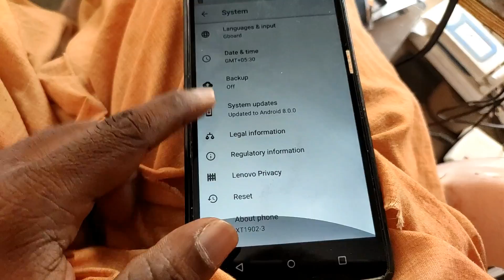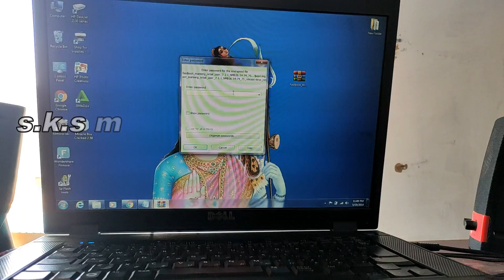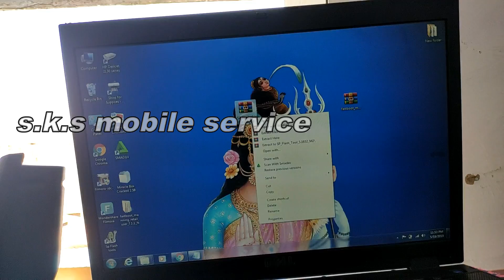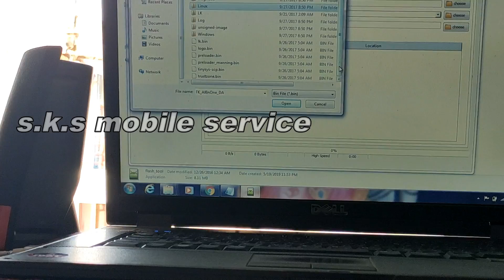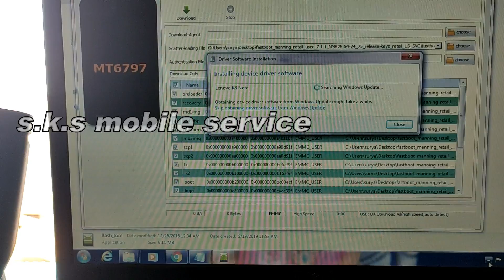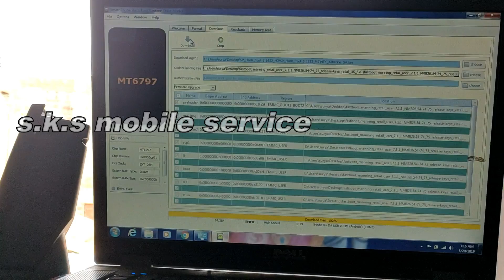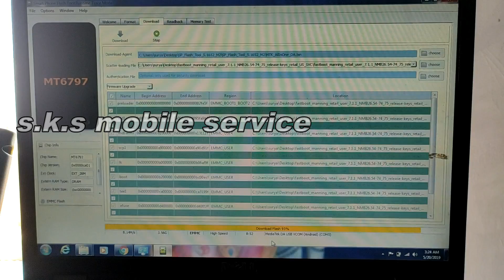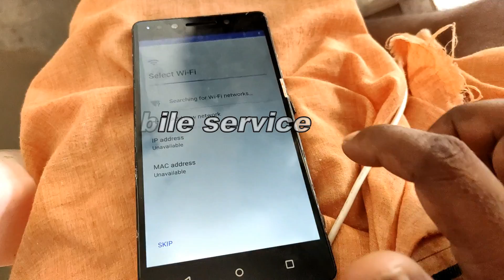Lenovo K8 Note Flashing in tamil/ Lenovo k8 note Flashing File in tamil-s.k.s mobile service